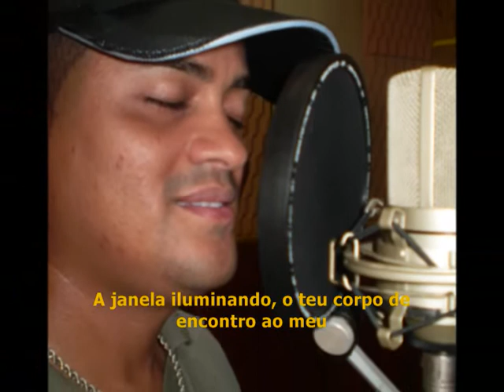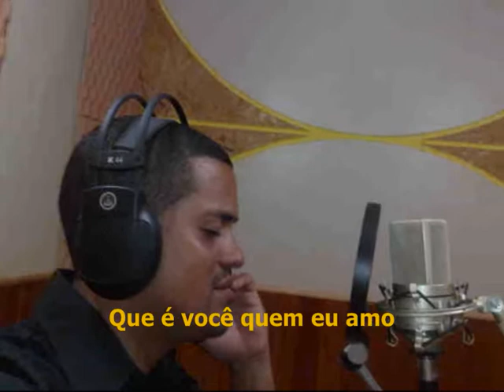Fernando Nogueira - Revela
Samba e Pagode